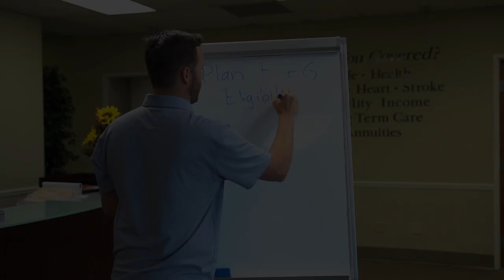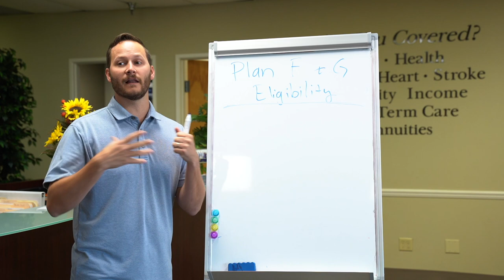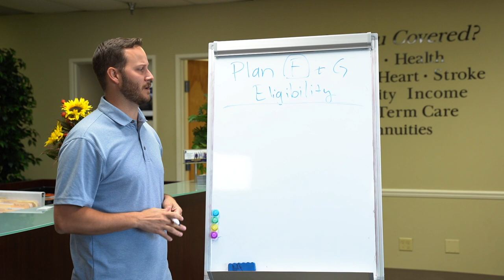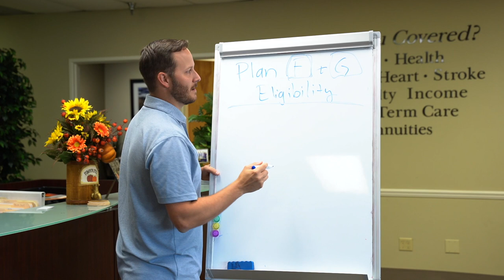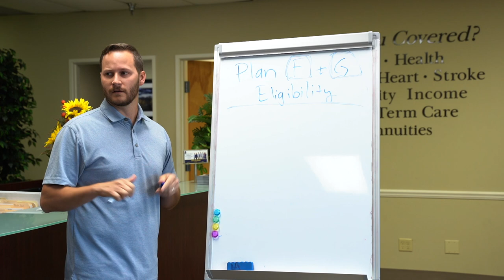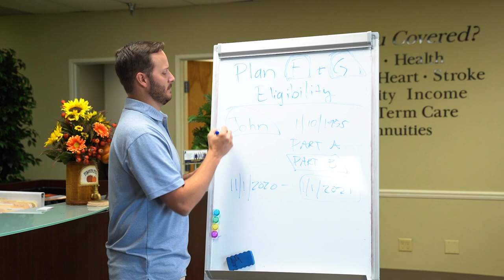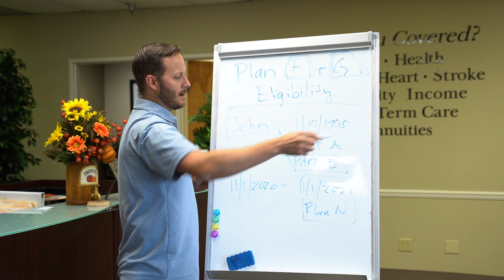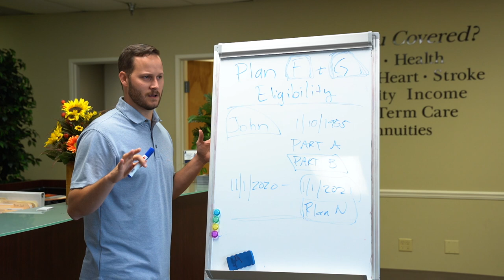Medigap Plan F and G Guaranteed Issue Rights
► From Training to Events, Justin offers great Information on his site -
With new features being set up all the time, the site is sure to bring value to all agents.
► Are you looking for Medicare Information? We have condensed the most comprehensive Medicare information into an easily digestible format on our Medicare Supplement, Medicare Advantage, and Prescription Drug Plan
All help us reach more people and change more lives for the better!